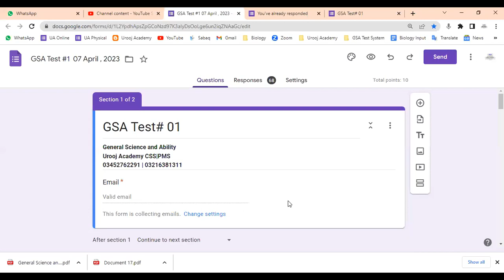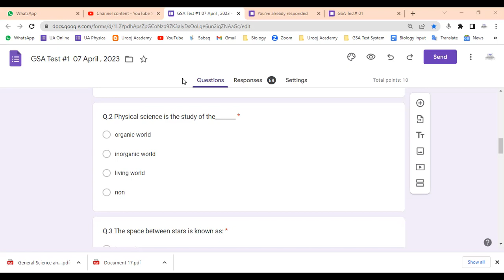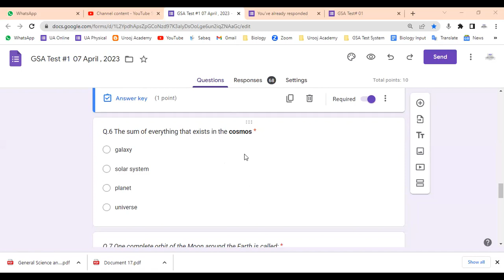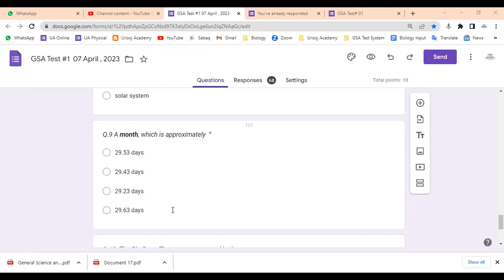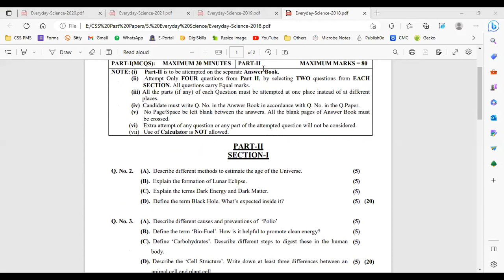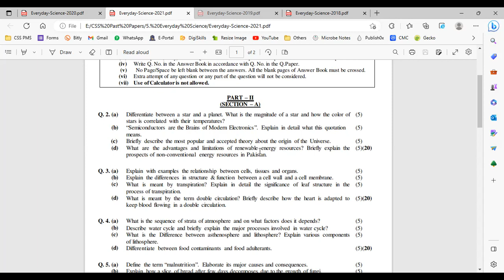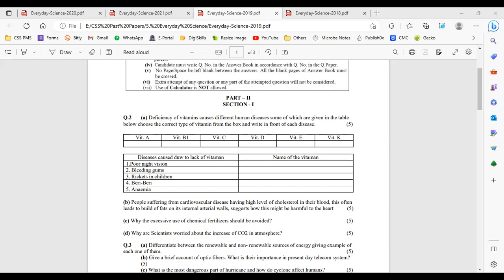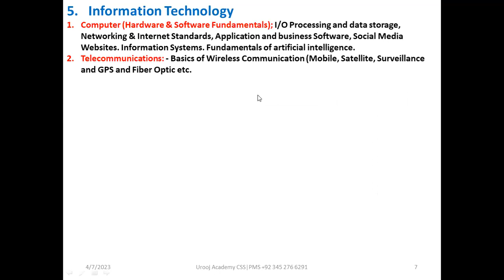CSS GSA Lecture 01 Orientation Class By Aamir Malik